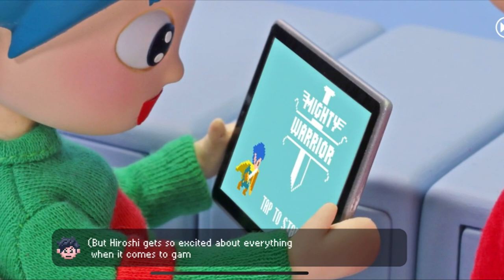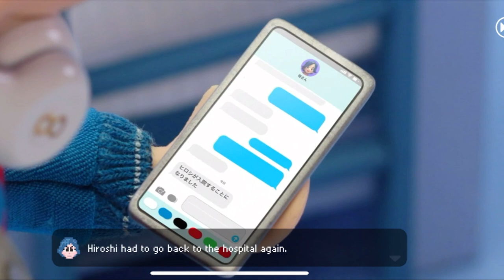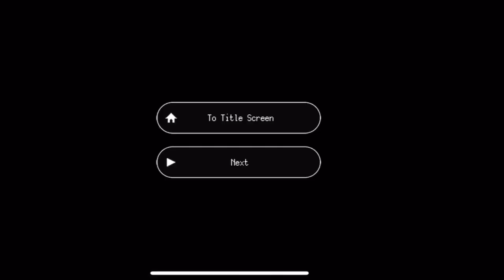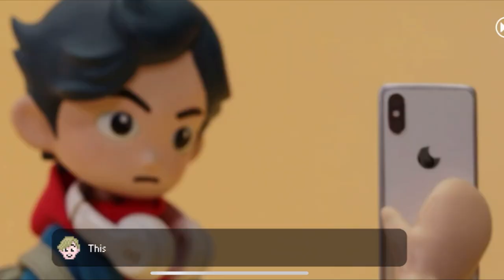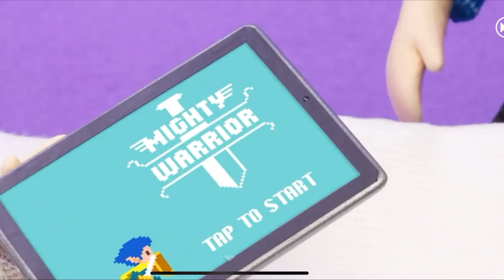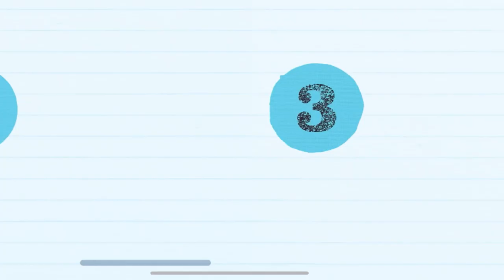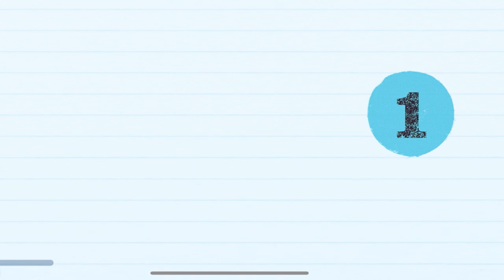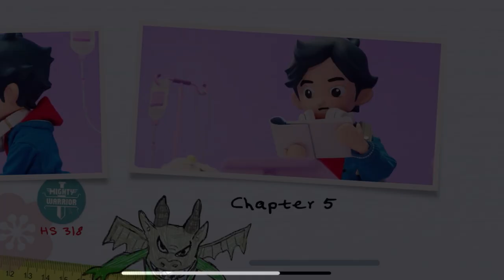Playing a game inside of a game (Takeshi and Hiroshi Gameplay)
► Hey guys, Today I am playing an Apple Arcade game 'Takeshi and Hiroshi'. Do watch the video if you are interested in a casual story based strategic simulation game about developing a game. I share my genuine opinion of the game and have a runthrough of the game.

► "Takeshi and Hiroshi" is a story of two brothers and combines the two worlds of clay animation and a role playing game. The protagonist, Takeshi, came up with the idea of letting his younger brother Hiroshi play his unfinished game by controlling the game behind the scenes.